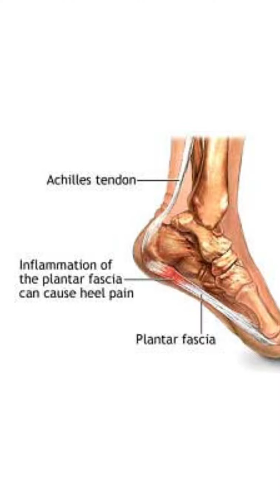Running करने वाले कभी न करे ये गलतियां. 1 साल खराब होगा!